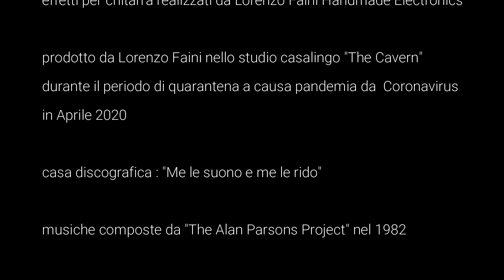Lorenzo Faini suona e canta Sirius ed Eye In The Sky (The Alan Parsons Project)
dallo studio casalingo in periodo di quarantena da pandemia coronavirus, Lorenzo Faini suona e canta Sirius ed Eye In The Sky (The Alan Parsons Project).
Tutti gli strumenti sono suonati da Lorenzo Faini.
Tutte le voci sono cantate da Lorenzo Faini.